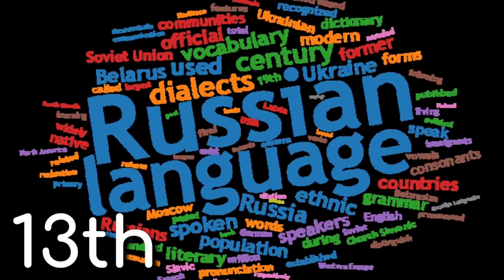A FILIPINO Boy Speaks 18 Languages | Marlon Ramos | iVlogU